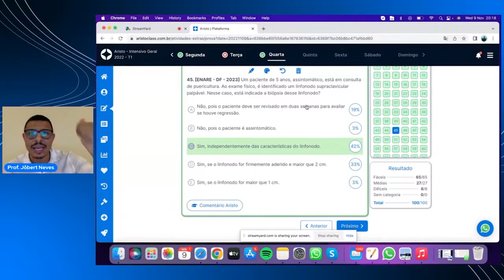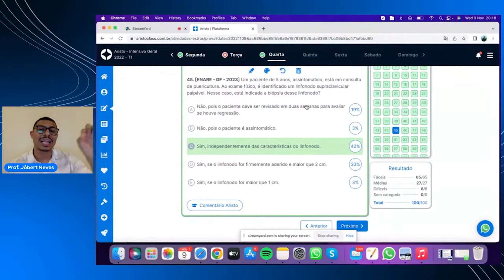PROVA DO ENARE 2023: Questão de Pediatria comentada.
Correção - PROVA ENARE R1 2023

🚨 Vendas abertas para o INTENSIVO 2023! 🚨

Essa é a sua chance de se preparar com o melhor curso para prova de Residência Médica do país e embarcar numa jornada rumo à aprovação.

Não perca a oportunidade de conquistar sua aprovação com a Aristo.